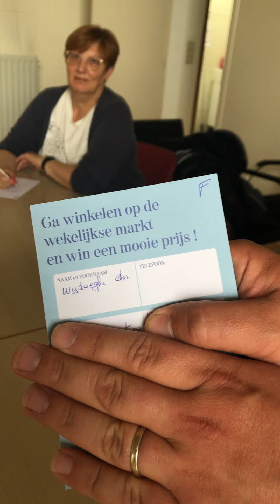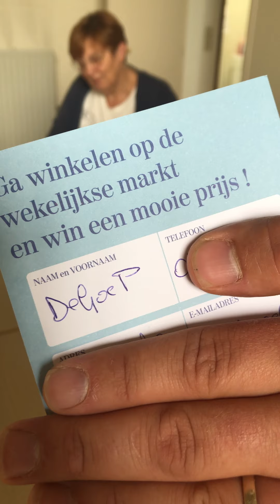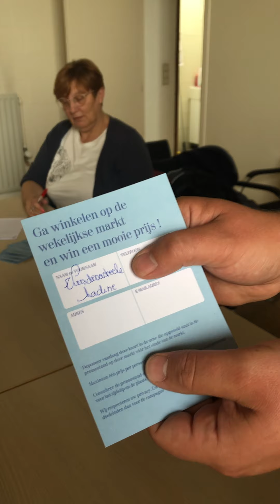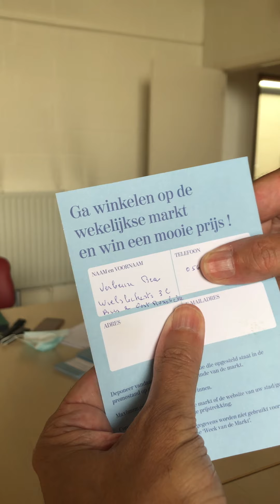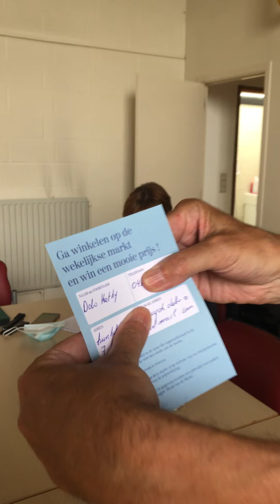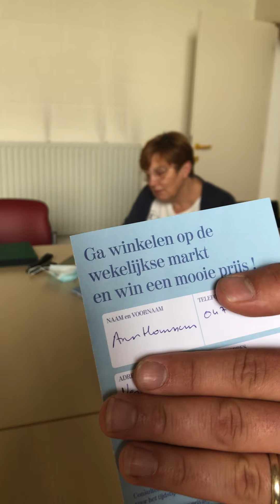Week van de markt